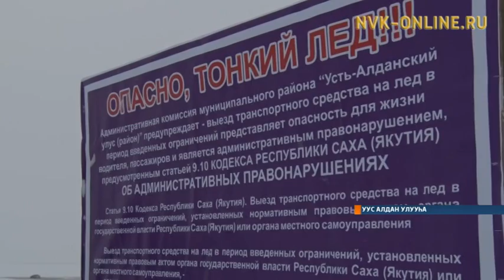Уус-Алдаҥҥа өрүһү көҥүлэ суох туоруур техникалар тутулуннулар